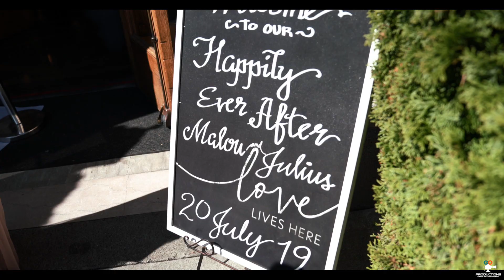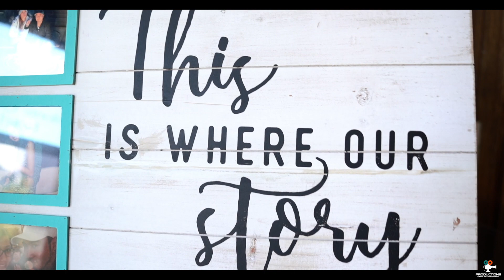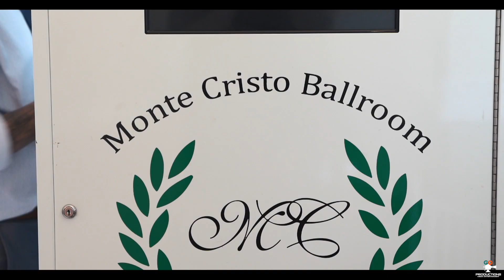Destiny | Julius + Malou | Monte Cristo Ballroom | Everett, WA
Thank you for the great night Julius and Malou! Congratulations you are both officially married! You guys were nice enough to host the Pacquiao and Thurman fight during your reception! 👏👏👏 What a highlight! Sophia and Melody Tinoy of "Melody Tinoy make up artist" (check out her work! )covered makeup for the bride and bridesmaids. Bogs Rizza Lyn A. Quiambao covered photography. Wifey and I covered the film coverage. Thank you wifey for trying your best, to get the shots that we need. What a great venture between friends! 🙏🙏🙏
GoProductions Media Entertainment
In collaboration with
Melody Tinoy make up artist